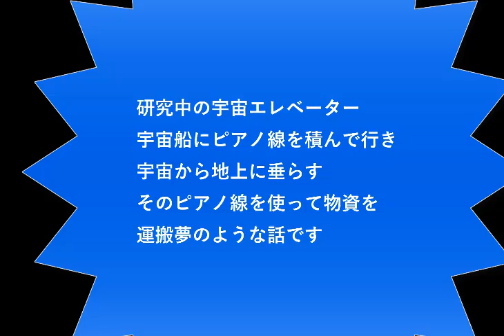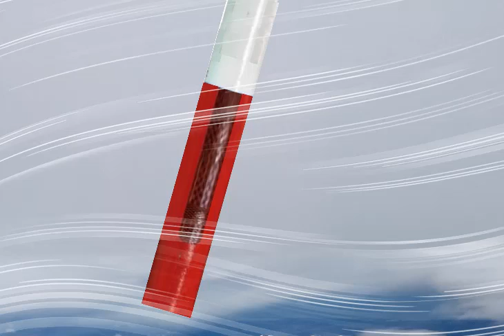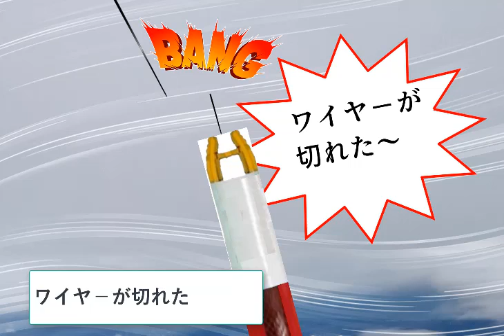宇宙エレベーター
研究中の宇宙エレベーター

宇宙船にピアノ線を積んで行き宇宙から地上に垂らして固定。
そのピアノ線を使って物資を運搬する。夢のような話です。

宇宙船の高度は地上３００ｋｍを回っています
宇宙船に積んで宇宙に持って行けるのか？

１ｍｍ2のワイヤーを３００ｋｍ上空から垂らしたら、
上空１００ｋｍ以上が宇宙ですからピアノ線にかかる
重さは１００ｋｍ分。

比重７.８として、
７.８×１０００００００×３.１４×０.１×０.１／４／１０００
＝６１２ｋｇ。

やはり１ｃｍ程度のワイヤーが欲しいので１ｍｍ2の
素線は７８.５本必要である。

６１２ｋｇ＊７８．５本＝４８トン。
４８トンは一度に持っては行けない、

分割で運びましょう

無重力の中でワイヤーを地球に垂らせるのか？

宇宙船から地球に向かってワイヤーを押出す。
大気圏に入ってからそろそろと降ろしましょう。

ワイヤーを地球に固定できるのか？

これは大変でしょうね。

風の影響で何十ｋｍの範囲で激しく暴れるでしょうね。

ワイヤーの強度はもつのか？

ピアノ線の最強強度の物は３５０ｋｇ／ｍｍ2です。

１ｍｍ2のワイヤーを１００ｋｍから垂らしたら
ピアノ線の重さは６１２ｋｇ。切れてしまいます。

最初から無理だったということ今は。

設備屋の適当田舎暮らし